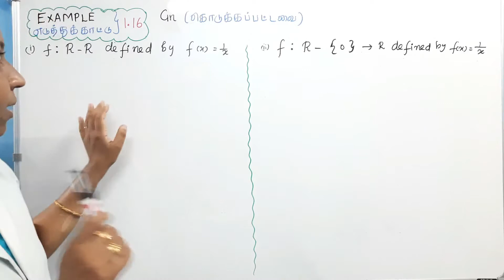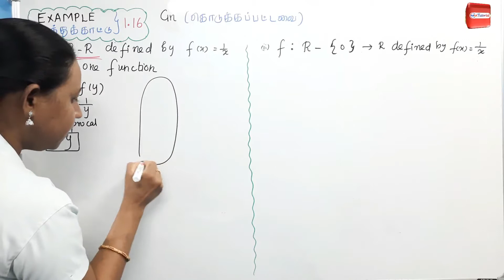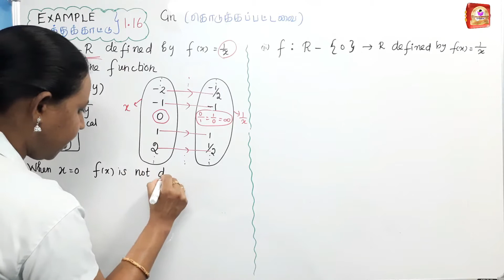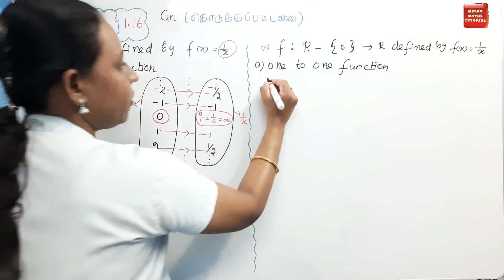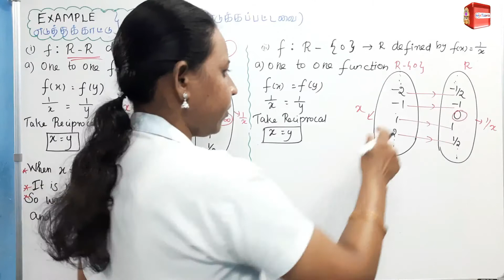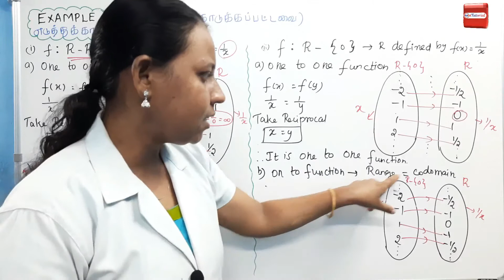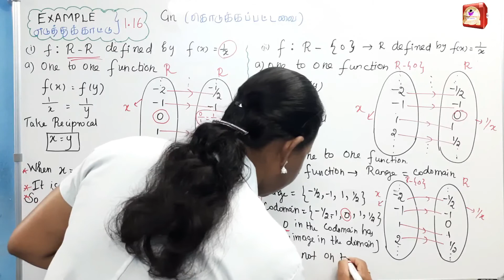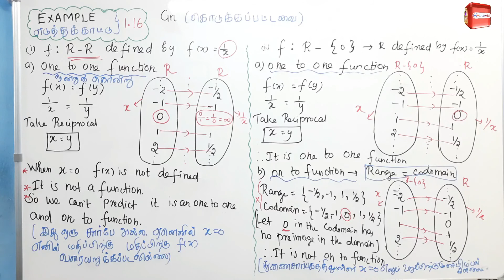TN 11th Maths|Chapter-1|EXAMPLE(எடுத்துக்காட்டு)-1.16|Malar Maths Tutorial.